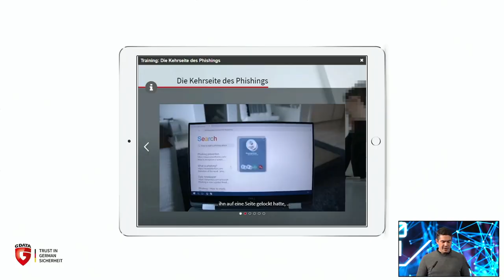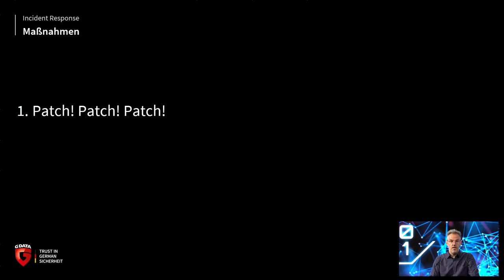G DATA Tech Day 2021: Gin, Gefahren und ganzheitliche Cyberabwehr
Der G DATA Tech Day: Unser Event nur für Tekkies! Auch 2021 haben unsere IT-Security-Spezialisten den ganzen Tag lang ihr geballtes Wissen vermittelt. In spannenden Vorträgen und Gesprächen konnten sich unsere Partner über unser aktuelles und künftiges Security-Portfolio informieren. Das Online-Event wurde live vom G DATA Campus in Bochum übertragen.

Im Video erleben Sie den ganzen Tech Day in zwei Minuten – vom umfangreichen Programm über die Live-Demonstration unserer Erkennungstechnologien bis zur Verkostung des G DATA Gins, der extra für den Tech Day hergestellt wurde.